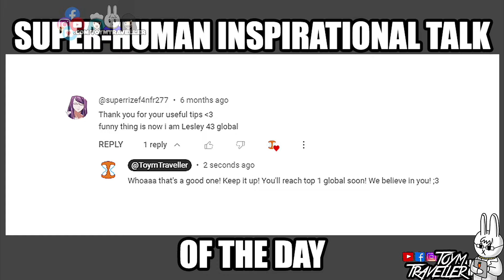NOLAN - FASHION MOGUL STARLIGHT SKIN VS. VOIDWALKER SKIN - MLBB SKIN COMPARISON SERIES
On this Skin Comparison episode, we are going to feature Nolan's Fashion Mogul starlight skin effects with his Voidwalker skin.

🎁 We have a weekly skin  G I V E A W A Y  every Saturday Live Streams. 🎁

** This will support us from getting hungry and to stay alert and awake while doing your favorite contents. ♥(ˆ⌣ˆԅ)